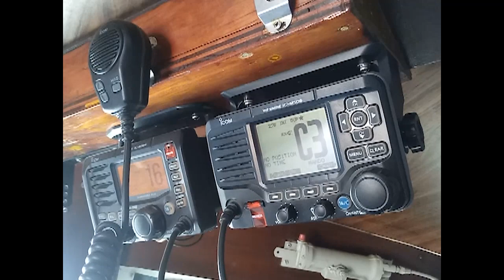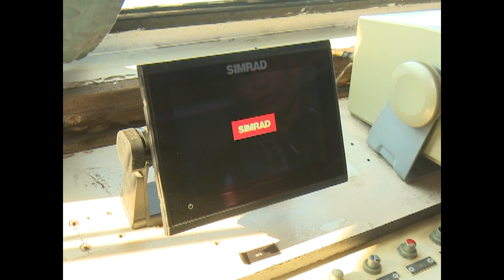Un guardafronteras de Cienfuegos nos cuenta su historia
Este cinco de marzo las Tropas Guardafronteras cubanas, celebraron su aniversario 60 de creadas. Sobre la visión y pensamiento del Mayor Vladimir Villavicencio Pérez, Comandante del Buque Guardacostas del Destacamento Centro Sur, conocemos en la siguiente historia de vida.